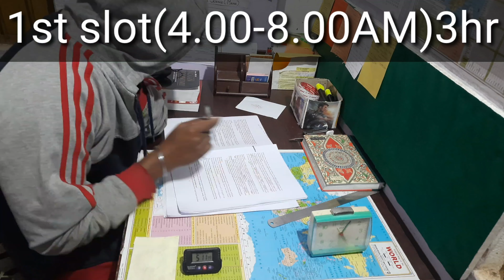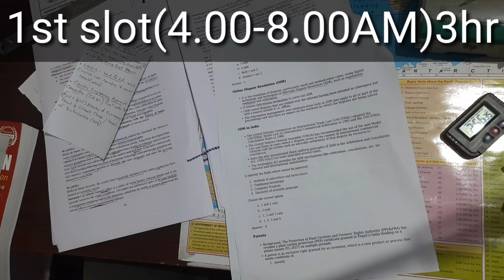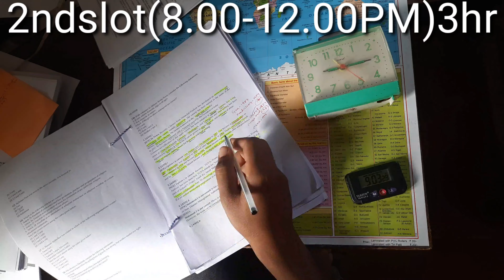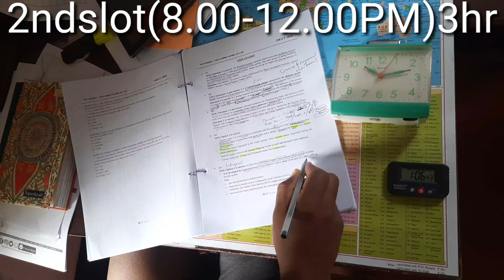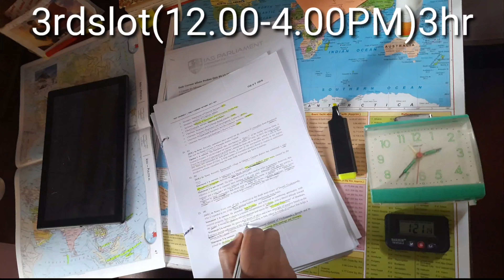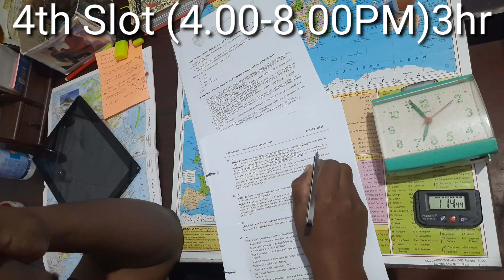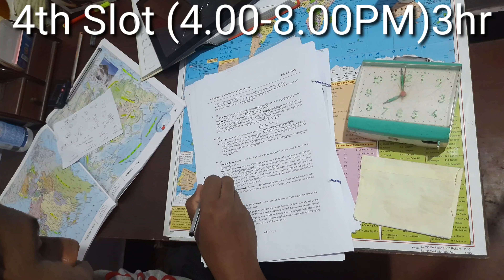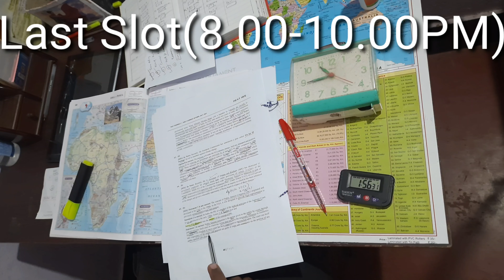UPSC Study Vlog ||14 hrs Study Challenge||DAY 12||Morning 4.00AM to midnight 11.00 Pm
UPSC Study Vlog ||A day in life of an UPSC aspirant.
Today is the 12th day of 14 hours study challenge.
here in this video i will show you what the problem & obstacle faced by the aspirant during his/preparation.

1.Indian Polity For Civil Services by M. Laxmikanth| 6th Revised Edition

2.INDIAN ECONOMY For Civil Services by RAMESH SINGH | 13th Edition

3.Shankar IAS Academy Environment By Shankar (7Th) Revised Edition

4.Certificate Physical And Human Geography by Goh Cheng Leong

5.Indian Art and Culture by Nitin Singhania

6.A Brief History of Modern India (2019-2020 Edition) by Spectrum Books

7.Chronicle Books Lexicon for Ethics, Integrity and Aptitude for IAS General Studies - 7/Edition, 2021

8.Disha Publication 26 Years UPSC IAS/ IPS Prelims Topic-wise Solved Papers 1 & 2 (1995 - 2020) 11th Edition

9.I.A.S. General Studies - Main (GS) Topic Wise Previous Years Papers (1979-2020)